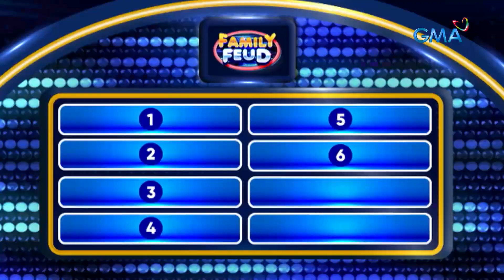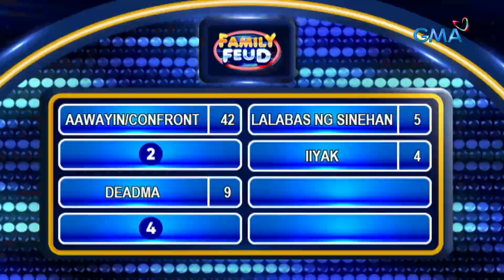Family Feud: ANO’NG GAGAWIN MO ‘PAG NAKITA MO ANG JOWA MONG MAY KASAMANG IBA SA SINEHAN? (Episode 49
Aired (June 17, 2024): Ang TEAM HUNKALICIOUS ang unang nakapagsabi ng “play,” pero makaka-steal kaya ng puntos ang TEAM BIDA MAX?